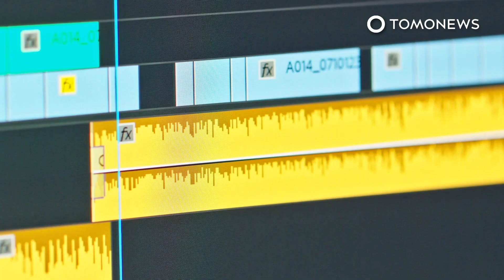Lowongan dari PlayStation bagi para ahli bahasa sekaligus gamer avid - TomoNews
LIVERPOOL —  Wahai kalian para gamer yang saat ini sedang butuh pekerjaan, PlayStation baru-baru ini membuka lowongan baru.  Apa pekerjaannya? Hanya bermain game. Menyenangkan!

Jam kerja yang ditawarkan adalah 37,5 jam per minggu. Bekerja dari jam 9:00 hingga 17:30, Senin sampai Jumat. Eh tapi tunggu dulu, PlayStation tidak hanya mencari gamer biasa.

Ada beberapa kriteria khusus yang harus Anda penuhi.